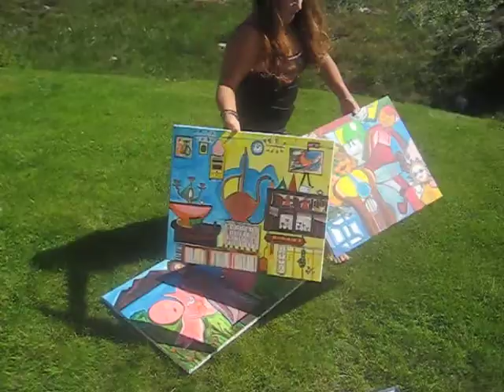PINTANDO AO AR LIVRE E BRINCANDO COM MEU NOIVO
agnar presenterer Beths malerier malt på Dønna ute på plenen.